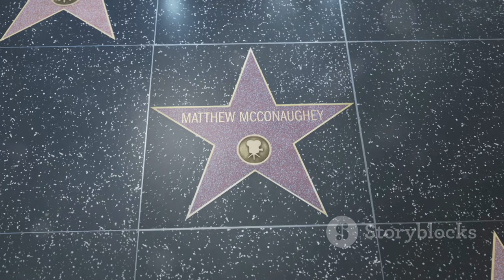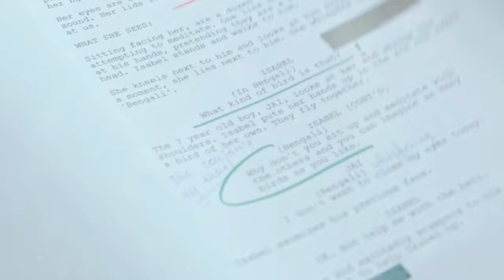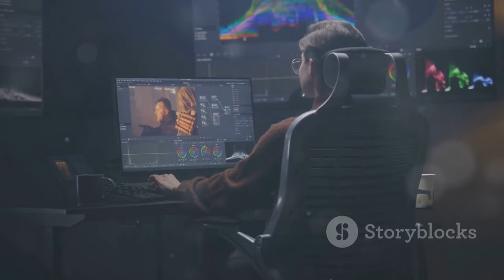The Last Showgirl Review: Pamela Anderson`s Disappointing Comeback at TIFF 2024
OUTLINE:
00:00:00 Pamela Anderson and the Allure of Comeback
00:02:54 A Faded Script and Uncertain Direction
00:06:41 A Performance Lacking Spark
00:07:52 A Supporting Cast Adrift
00:09:01 Searching for Redemption in the Details

🌟 After years away from the big screen, Anderson makes her return at the **2024 Toronto Film Festival**, but is it the comeback fans were hoping for? 🤔

In this review, we unpack the film's premise, directed by **Gia Coppola**, and discuss why it fell flat despite the goodwill surrounding Anderson's return. 💔 From awkward performances to a vapid script, we explore the elements that led to this disappointing portrayal of a Vegas showgirl struggling to redefine her identity. 🎭✨

📽️ **Join us** as we cover:
- The film's themes of gender and age in the entertainment industry 🌺
- How the performances of supporting actors like **Dave Bautista** and **Jamie Lee Curtis** fared against Anderson's lead role 🤷‍♂️
- Our overall thoughts on the direction and writing of **The Last Showgirl** 🔍

🛎️ Share your thoughts on **The Last Showgirl** in the comments below! Did you catch it at TIFF? What did you think? 👇💬